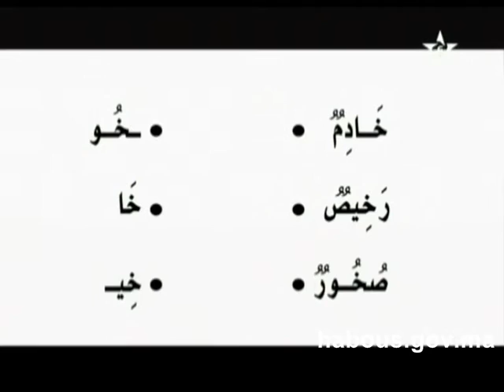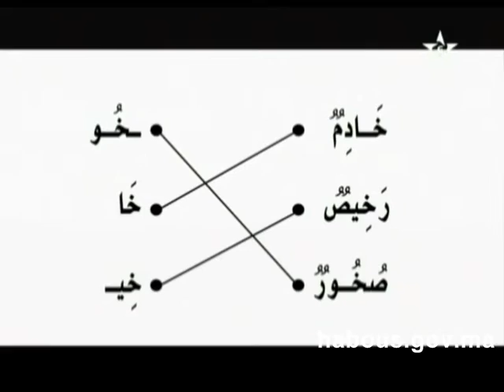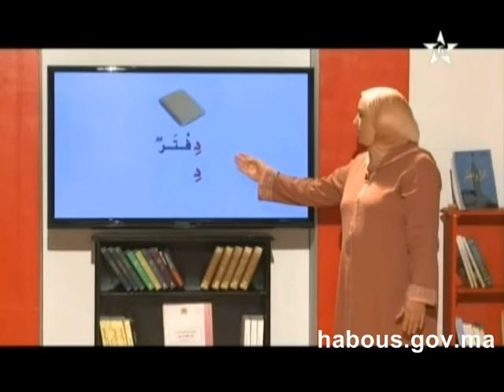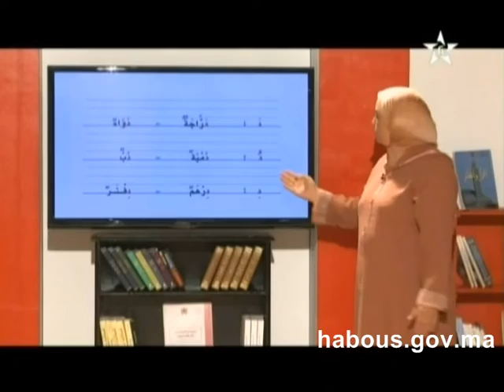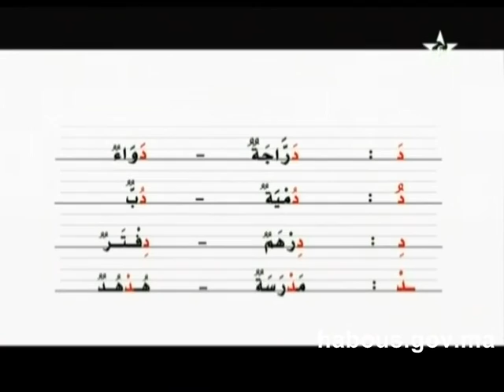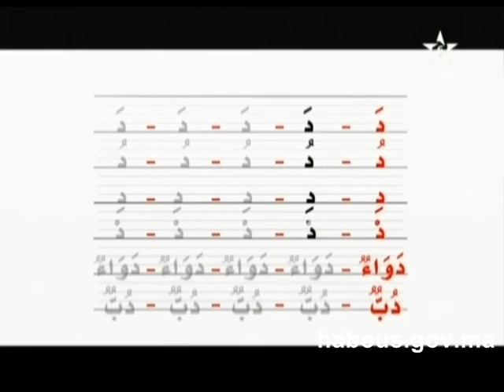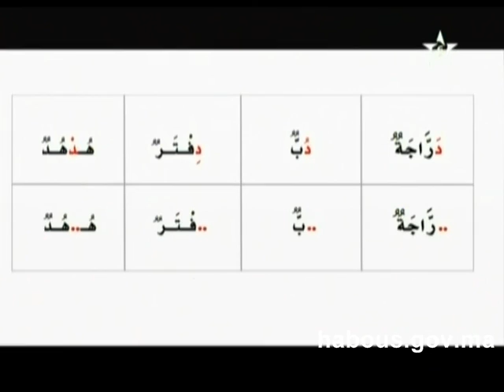حرف الدال مع الحركات القصيرة والسكون ح 22